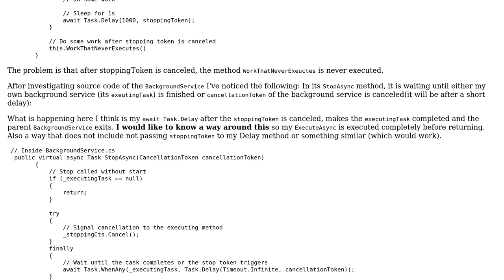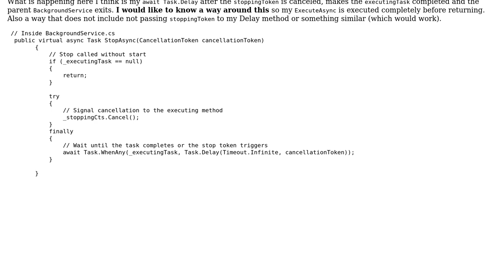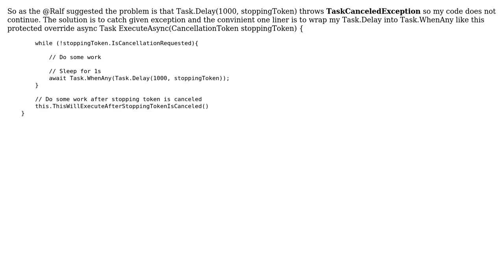Hosted BackgroundService StopAsync not executing after await